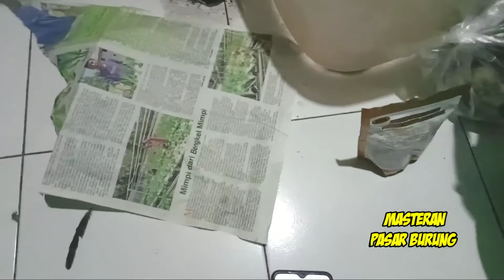trik Menyimpan Jangkrik Untuk Murai Batu Agar tidak Gampang Mati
video ini, berisi tentang cara menyimpan jangkrik untuk burung kicau,
jika jangkrik banyak yang mati tentunya dpt berakibat fatal bagi burung kesayangan kita,
tentunya sebagai kicau mania kita semua kesal dengan jangkrik yang gampang mati.
maka dari itu saya mencoba membuat tutorial ini, semoga bermanfaat , dan ada faedah nya

salam kicau mania